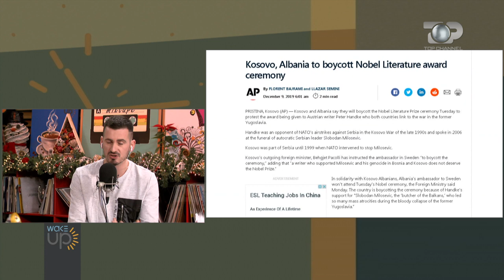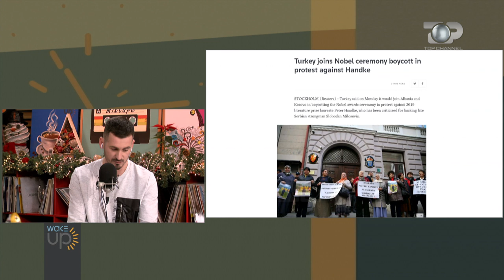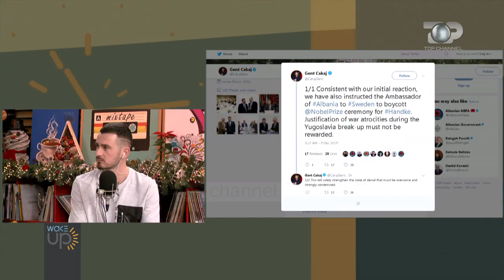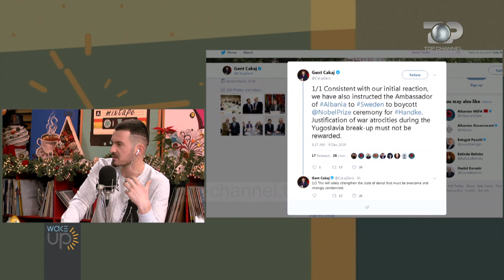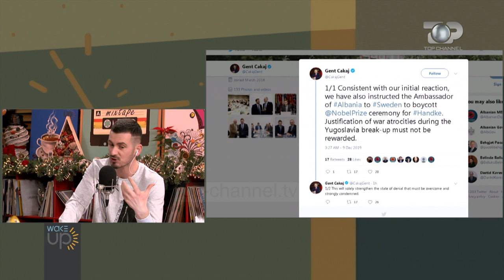Wake Up/ Agim Baçi: Nobelistin Peter Handke, refuzojnë ta lexojnë në Shqipëri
Pas Kosovës, edhe Shqipëria do të bojkotojë ceremoninë e ndarjes së çmimeve Nobel në Suedi, kundër fituesit për letërsinë, austriakut Peter Handke, që njihet si adhurues i Sllobodan Millosheviçit. Ndërkohë dje, edhe ambasadori i Turqisë në Suedi, Hakki Emre Yunt, tha se do ta bojkotonte ceremoninë, në përkrahje të Shqipërisë dhe Kosovës.
Sipas ministrit të jashtëm në detyrë, Gent Cakaj, justifikimi i mizorive të luftës gjatë shpërbërjes së Jugosllavisë nuk duhet të shpërblehet. “Çdo shpërblim i personaliteteve që kanë mohuar gjenocidin edhe nëpërmjet veprave të tyre letrare, vetëm forcon prirjet për t’iu shmangur përgjegjësive historike dhe relativizuar peshën e rëndë të krimeve të luftës, pastrimit etnik dhe gjenocidit”, tha dje Cakaj. Edhe ministri i Jashtëm i Kosovës, Behgjet Pacolli  bëri të ditur se kishte udhëzuar ambasadoren Shkëndije-Geci-Sherifi që të bojkotojë ceremoninë e dhënies së çmimit Nobel.
Por a mjafton kaq?
Çmimi Nobel në Letërsi për Peter Handken, i njohur si adhurues i Millosheviçit, u shoqërua me reagime të shumta nga gjithë shqiptarët dhe më gjerë në Ballkan, plagët e të cilëve mbeten ende të hapura nga luftërat në ish-Jugosllavi, në vitet 1990. Kritiku letrar Agim Baçi u shpreh se në përgjithësi ndodh që kur një shkrimtar fiton çmimin Nobel ka një kuriozitet të shtuar për ta lexuar. Në rastin e Peter Handke nuk ka ndodhur kështu. Shqiptarët duket se refuzojnë ta lexojnë atë. Dhe kjo është një formë reagimi.